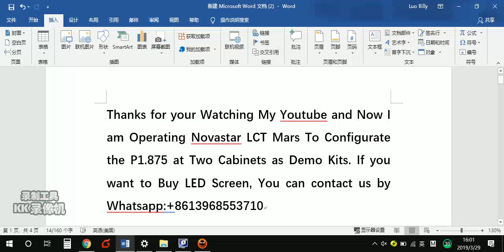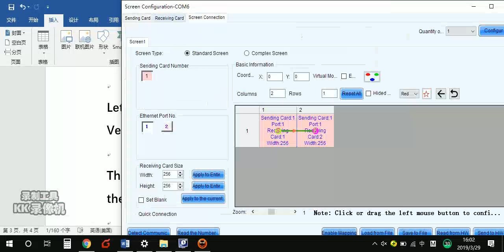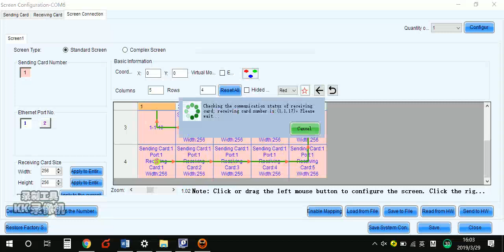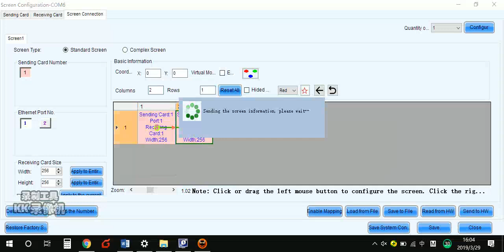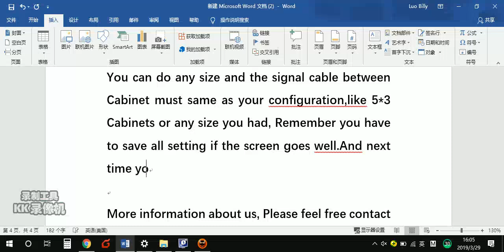How To Set LED Screen Software Novastar LCT - MARS For P1.875 4K LED Screen